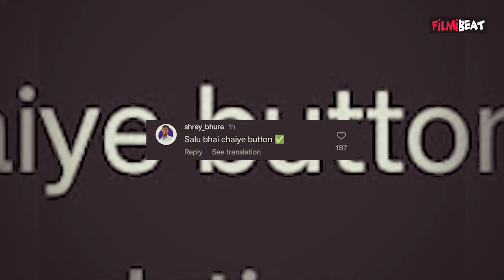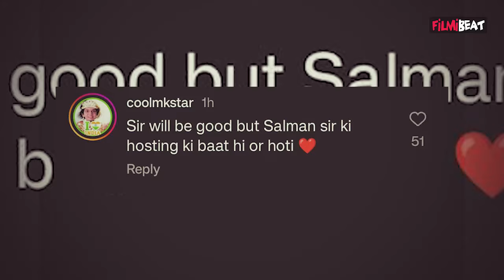Bigg Boss OTT 3 Promo Out, Salman Khan की जगह Host की कुर्सी पर बैठे ये 'झक्कास' Actor! | FilmiBeat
The last few days were full of buzz surrounding the air which was all about Salman Khan and Anil Kapoor. Now  It's confirmed Anil Kapoor has replaced Salman Khan as 'Bigg Boss OTT Season 3' host. The promo of the upcoming season is out. Watch video to know more